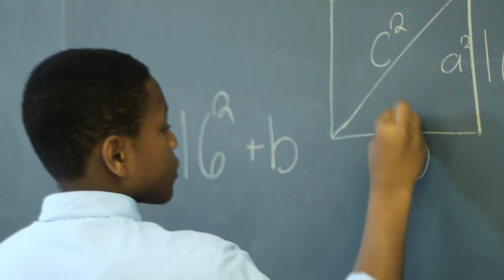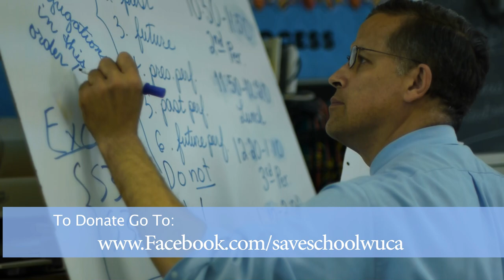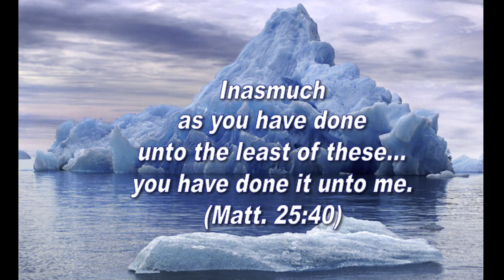The Washington United Christian Academy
We need your help to keep our Washington United Christian Academy running